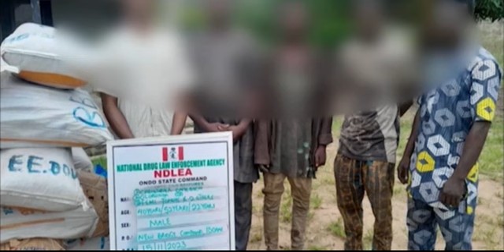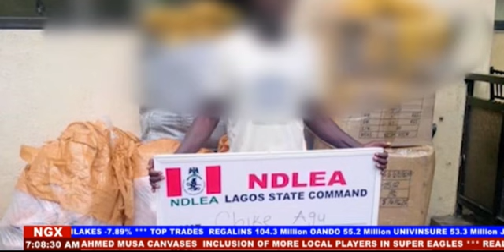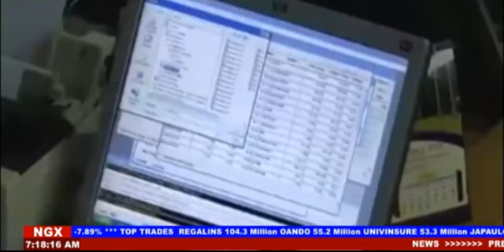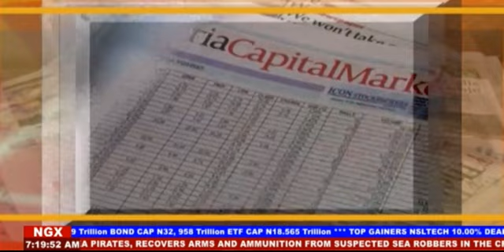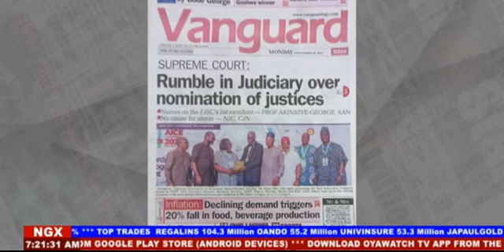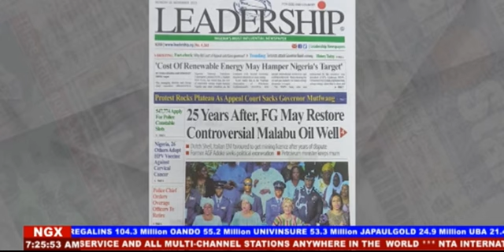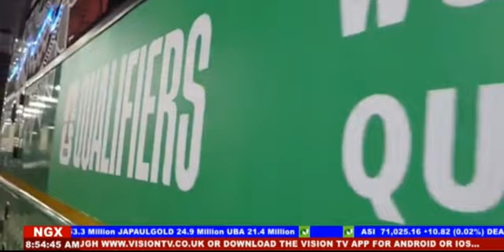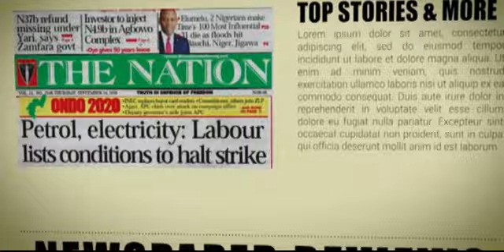Good Morning Nigeria | 20th November 2023 | NTA